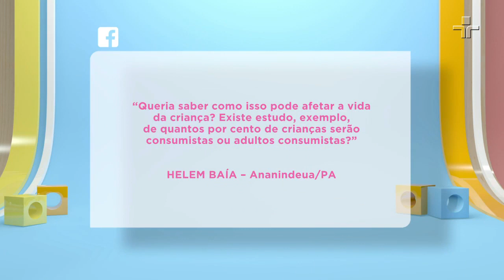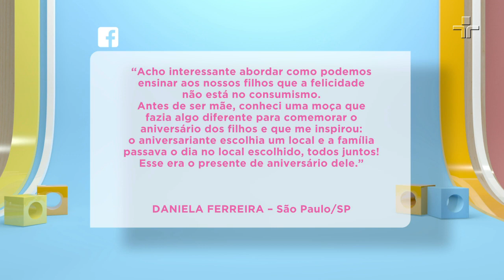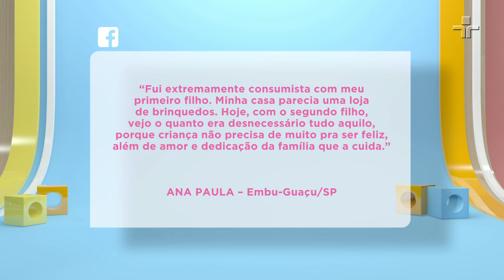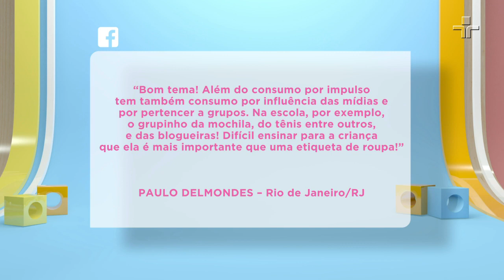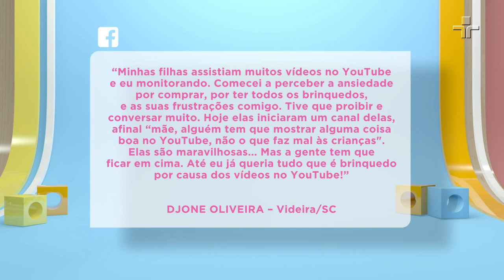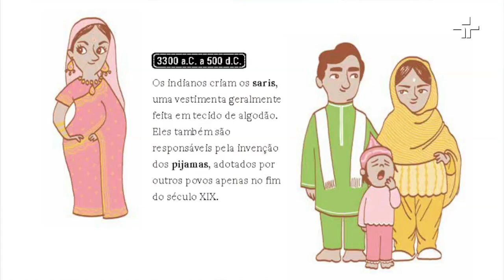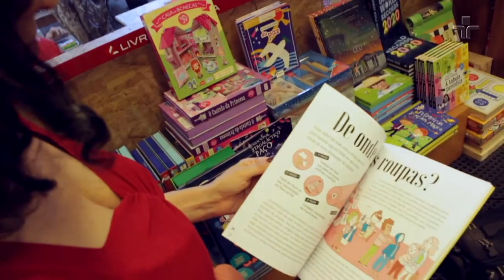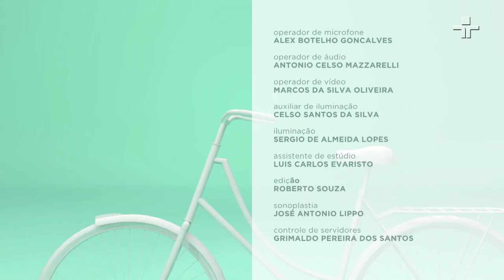Como evitar que seu filho seja consumista | Papo de Mãe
Um programa de conscientização. Para explicar o porquê de o consumismo ser prejudicial para as crianças, falar de desperdício e também dos dados da publicidade infantil. A convidada do Instituto Alana explicou o trabalho deles e a importância de lutar por uma sociedade menos consumista. A mãe Mayra deu exemplos práticos de como educa os 5 filhos e o filho dela Chico contou, por exemplo, que no aniversário preferiu um passeio do que um presente. Na reportagem um belo exemplo de um guarda roupa sustentável – como estar na moda sem gastar muito, sem exageros e com consciência.